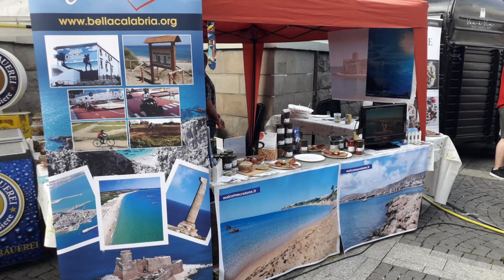CROTONE, AMICI DEL TEDESCO: POSTI DI LAVORO IN GERMANIA